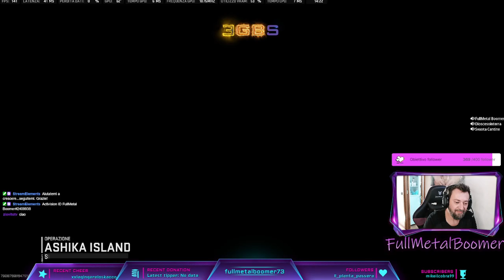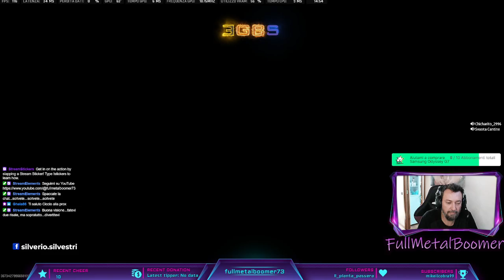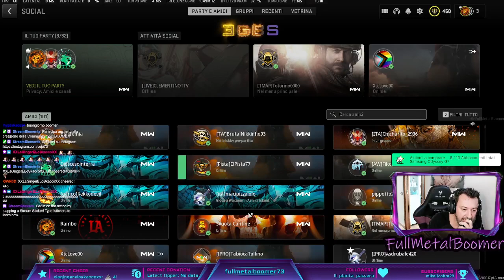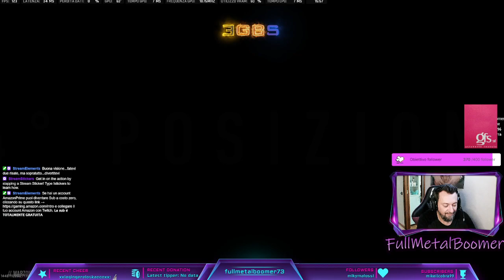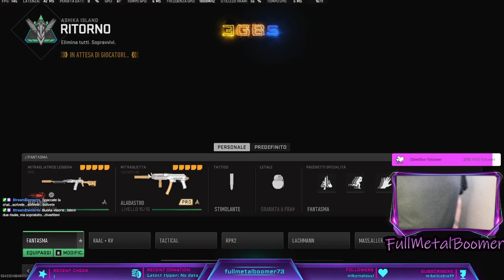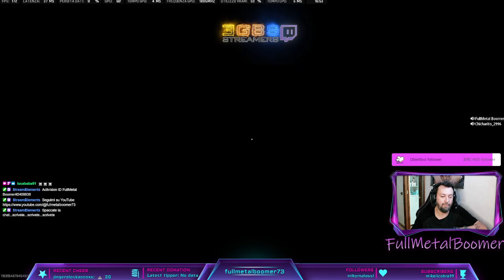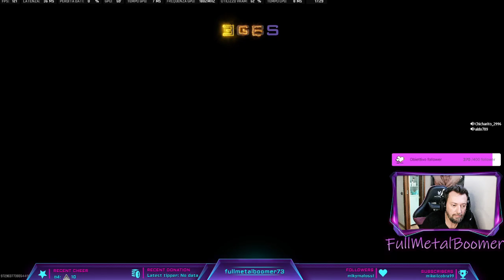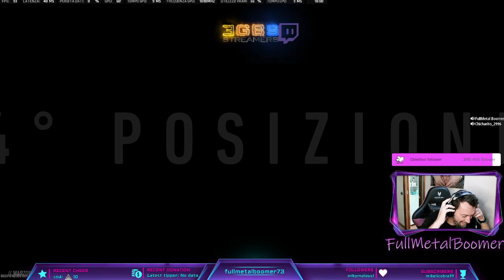Sono caldo e senza mani...ma il boomer ad Ashika Island spacca comunque!!!